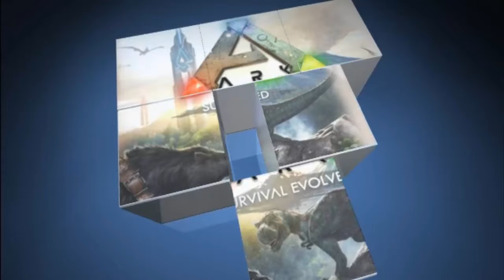Inzainia Plays: Ark Survival Evolved Basics 6 (Cooking, Dyes, And Painting)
In this episode we will: Go over cooking, dyeing gear, and painting objects!